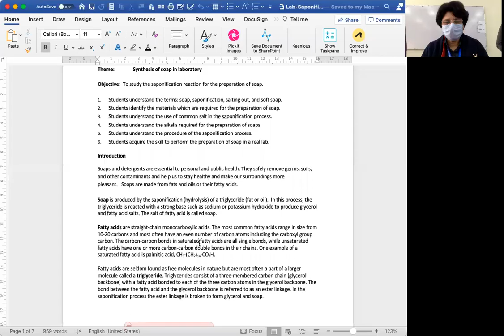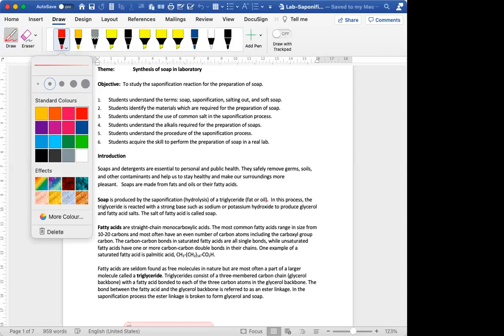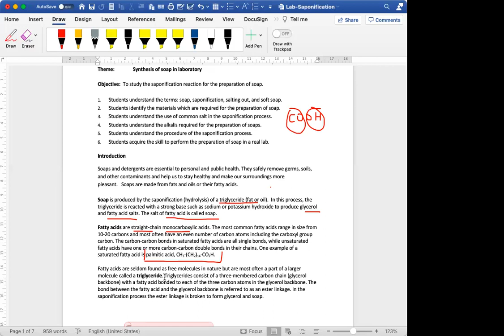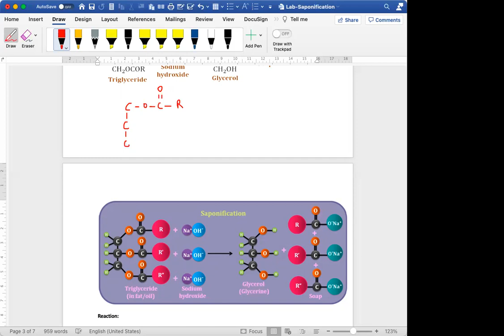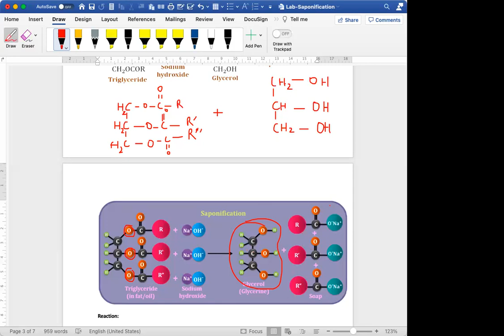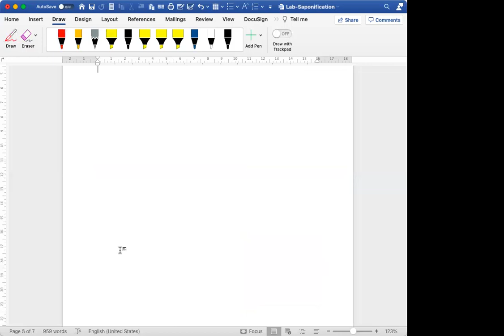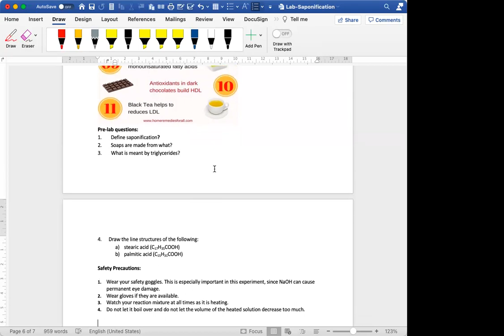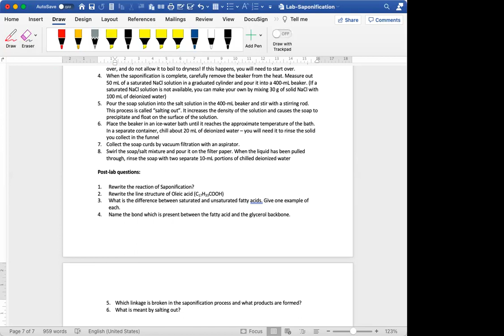Lab Soap formation | Dr Seemal Jelani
Published | 9 Feb